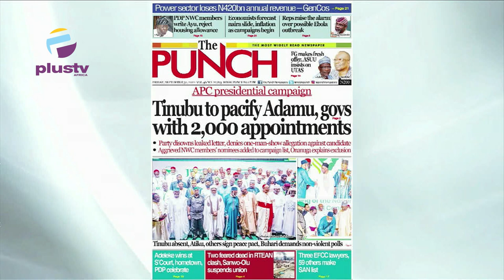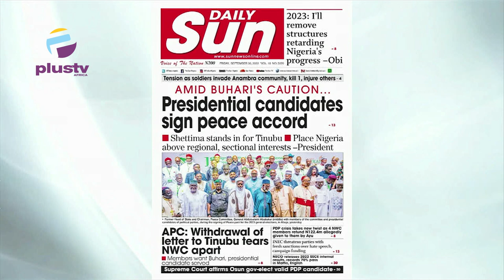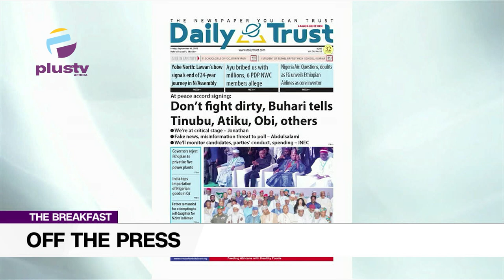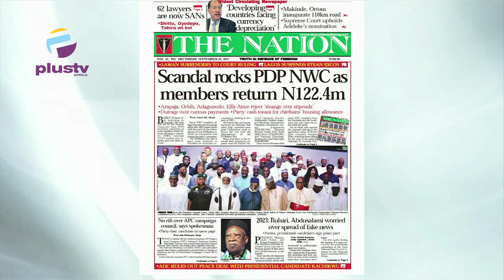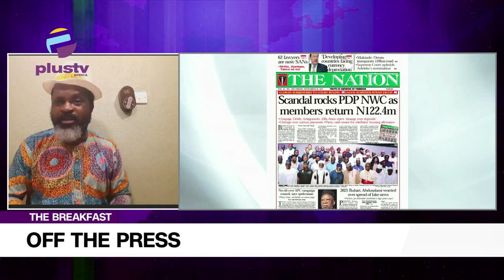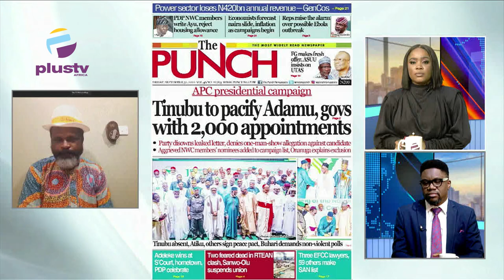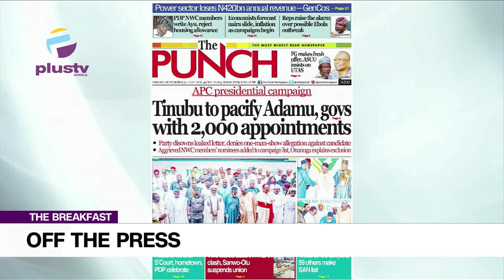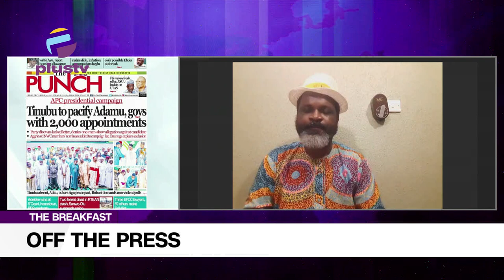Don't Fight Dirty - Buhari To Tinubu, Obi, Others | PDP NWC Members Return N122.4M | OFF THE PRESS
Join us on weekdays at 7:15am on OffThePress, as we discuss the biggest newspaper headlines today. Watch live on DSTV, Ch. 408, and StarTimes Ch. 308, or stream from our YouTube, Facebook, and Periscope platforms.